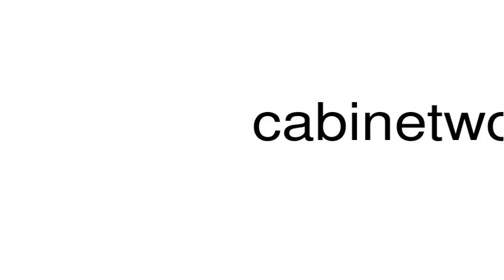How to pronounce cabinetworking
This is a satire channel. This is a satire channel. How to pronounce the word cabinetworking.